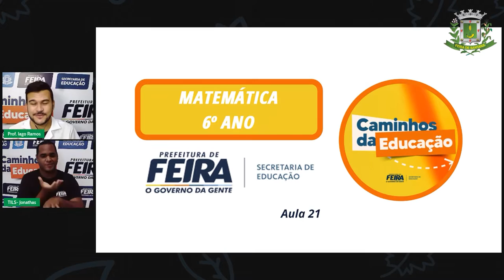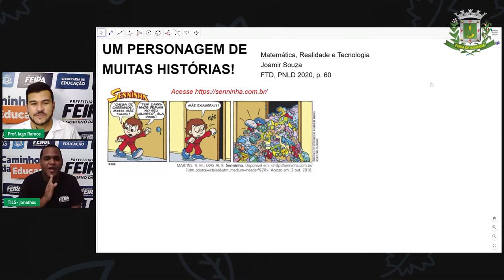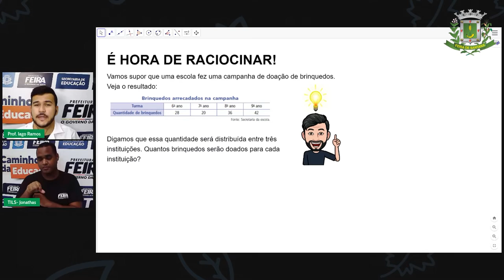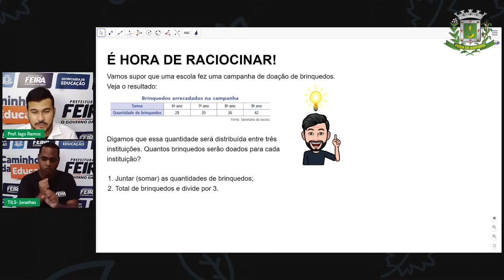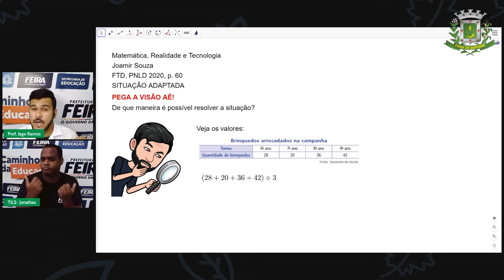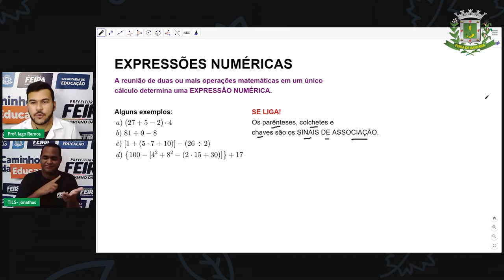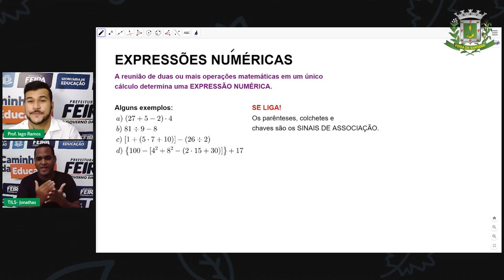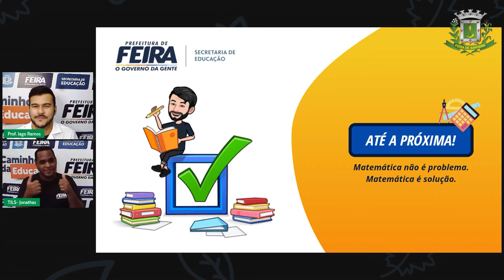6ºANO Aula 21 Matermática Expressões Numéricas Parte 1 Prof Iago Ramos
Aula 21 6ºANO Matermática Expressões Numéricas Parte 1 Prof Iago Ramos